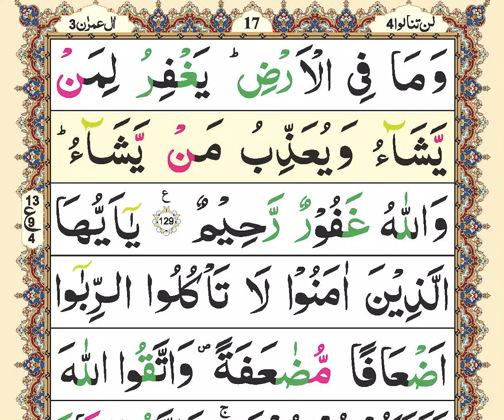9 line Quran Pak Tilawat | para04 | Raqoh04